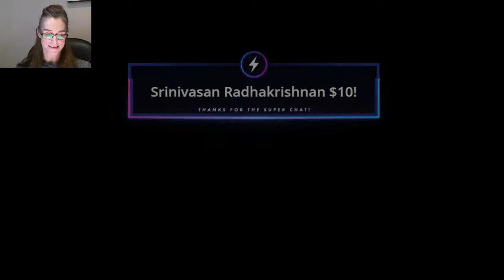9K CELEBRATION!!! Hunting with the Hound in Parque & Savanna! LIVE with Lady! - Call of the Wild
Join us as we head to Cuatro in search of red deer & roe deer for our "Every Diamond with the Bow" series!  Then we'll head to SRP in search of more MONSTERS!  We're giving our Bloodhound a rest as the beta is very laggy and they'll be out Tuesday!  Join us - LIVE!
YouTube Live Streams 6 days/week.  Check channel daily for posted start times.
Enjoy the videos?  Please consider supporting the channel & enjoy membership benefits